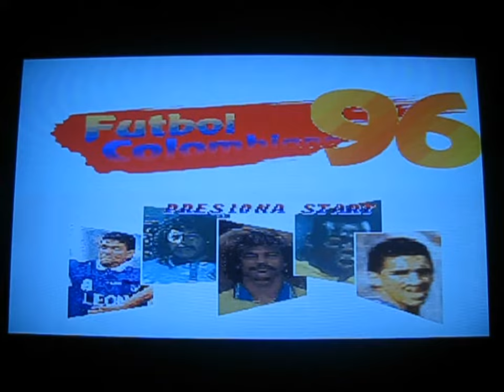Clasicos Colombianos del super nintendo snes (colombian classics)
Dos de los mas grandes juegos que vieron la luz en colombia en lso años 90, comente si los jugo, si los tienen jajajaja recordar es vivir :D

Two exclusive games from Colombia, anyway this are hacked games but still represents a lot of fun and memories from the colombian snes gamers.